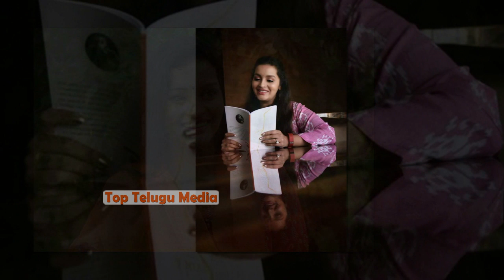Renu Desai React on Social Media Trolls | Renu Desai Kurnool Tour | Pawan Kalyan | Top Telugu Media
Renu Desai React on Social Media Trolls | Renu Desai Kurnool Tour | Pawan Kalyan